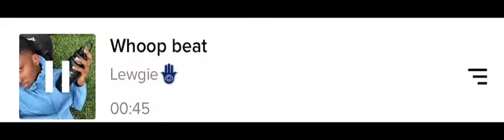Whoop beat jersey club